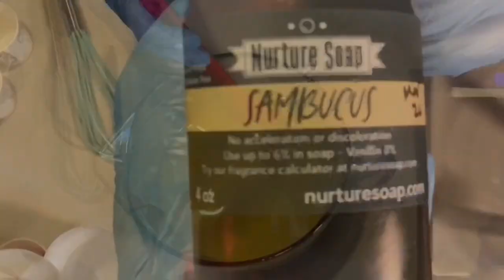Heliconia - Tall & Skinny Soap Challenge Club Entry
This is my entry for the Apt-20 Soap Challenge Club in the advanced category. My inspiration was the Heliconia plant I saw while on vacation in Costa Rica. It was a stunning plant, and I knew it belonged in a soap, I just wasn’t sure how I would capture the design. When this challenge came along, I realized it was perfect for the flower, which has its own shimmy.

This soap will be available for sale on my website with the June 1 soap release.